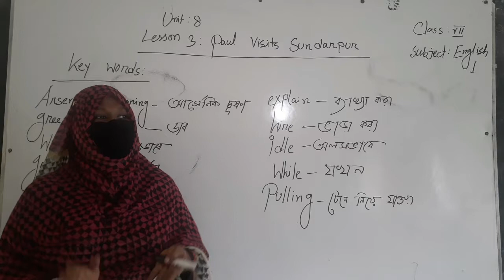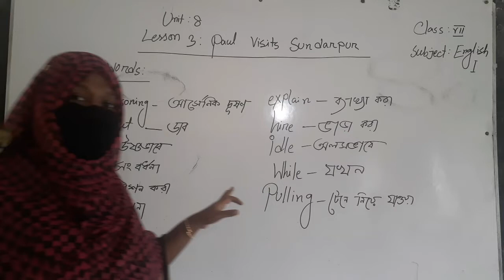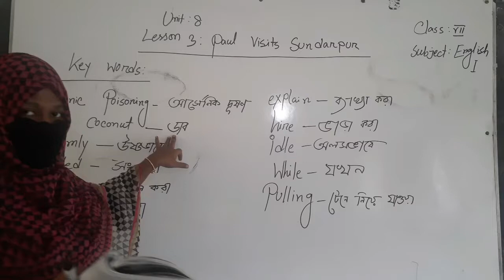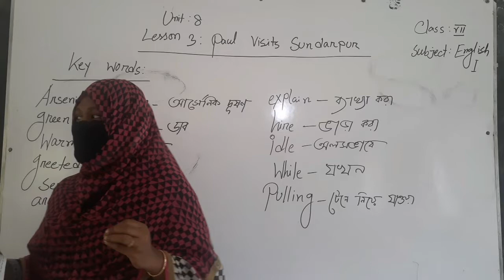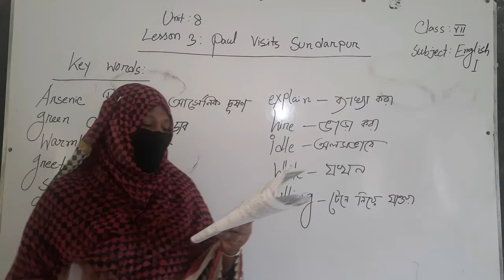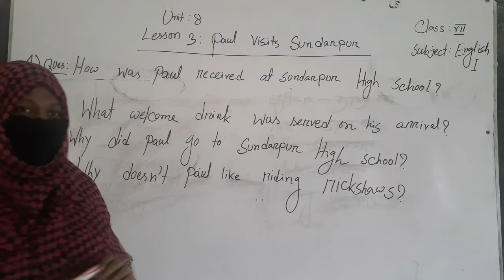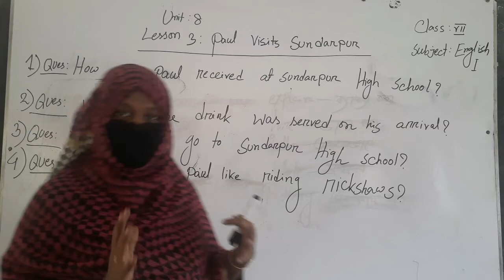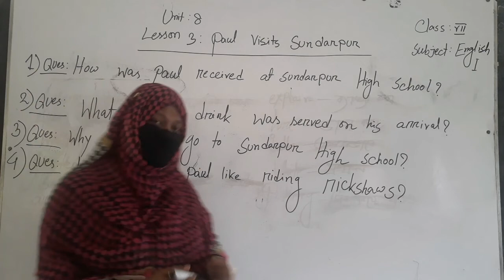Class:- Seven, English 1st Paper. Poul visit Sundurpur. Alfat Akhter